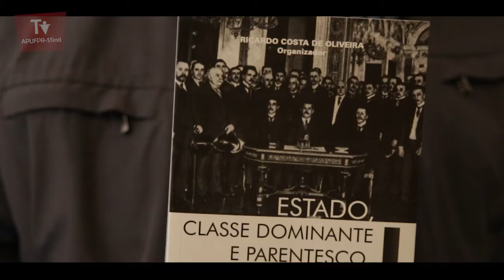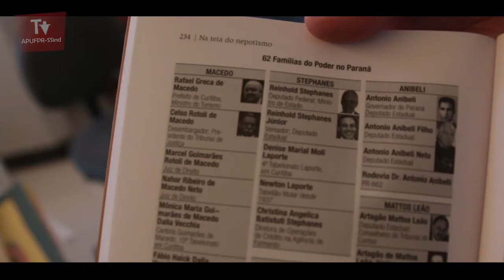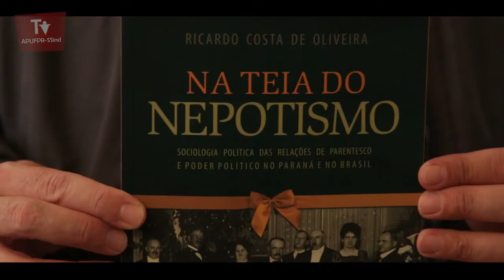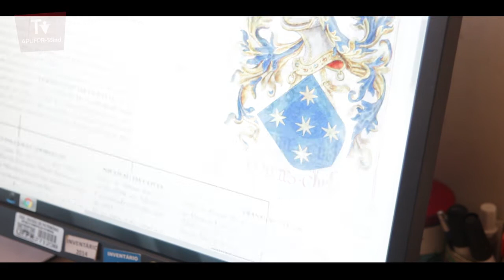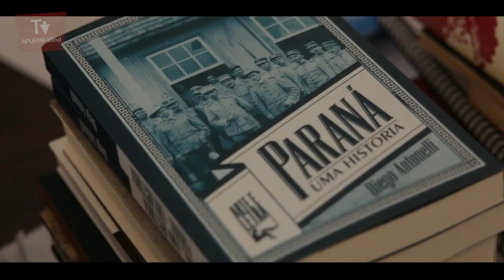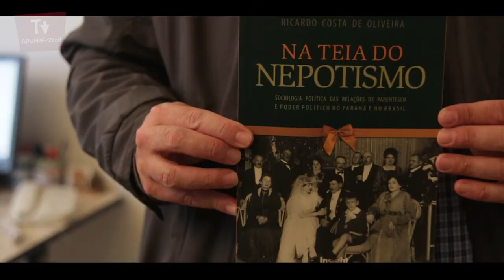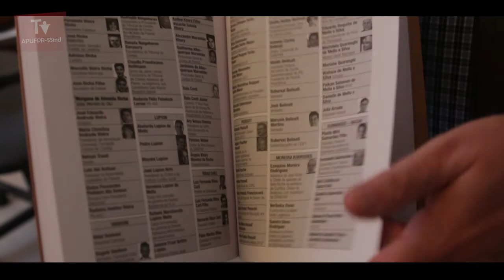Pesquisa sobre famílias na política escancara a perpetuação do poder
Séculos de poucas mudanças na estrutura do poder são o que vemos hoje na série Universidade Além dos Muros, elaborada pela APUFPR-SSind para mostrar como docentes da UFPR utilizam a tríade pesquisa, ensino e extensão para melhorar a sociedade.
O nepotismo é uma prática política com a qual infelizmente já estamos acostumados, mas temos o costume de pensar que ela envolve apenas um político eleito que emprega seus familiares em cargos governamentais durante seu mandato.
Na verdade, o nepotismo vai muito além de um simples período de quatro anos: é passado de geração em geração como uma herança, mantendo as estruturas de poder nas mãos das mesmas famílias, em alguns casos, desde a chegada europeia ao território brasileiro.
Além dessa estrutura política, a rede de poder é mantida por outras oligarquias familiares, como o sistema judiciário, a mídia e os bancos, por exemplo. Todas as estruturas se retroalimentam, e quebrar esse molde para adentrar em algum desses espaços restritos às velhas famílias ainda é inconcebível para a maioria da população pobre brasileira.
Para descobrir essas conexões, há mais de vinte anos o docente Ricardo Costa de Oliveira, do Departamento de Sociologia da UFPR, pesquisa em bibliotecas, arquivos de jornal, cartórios e até mesmo nos sobrenomes que vemos em praças e avenidas. Esse trabalho contínuo já traçou extensas árvores genealógicas sobre o tema, a pesquisa atualmente tem mais de quinze estudantes, desde a graduação até o mestrado.
Quer saber mais sobre essa história de poder imutável e absoluto das poderosas famílias que há anos mandam no Brasil? Assista ao nosso vídeo para conhecer!